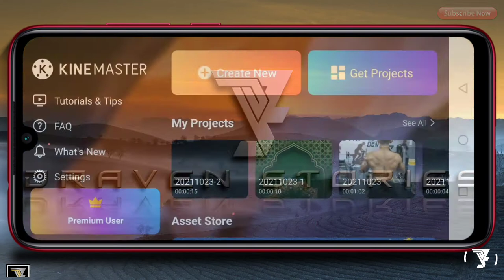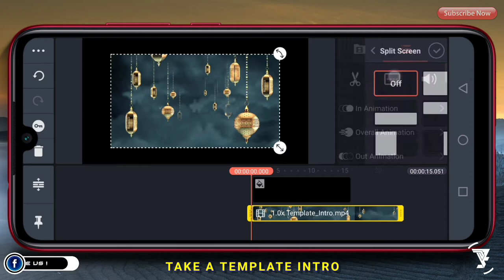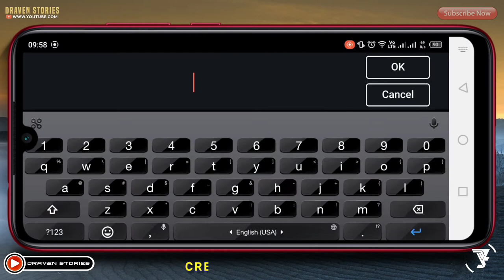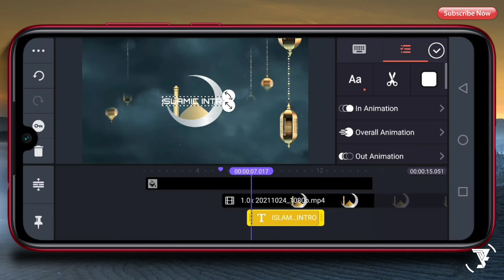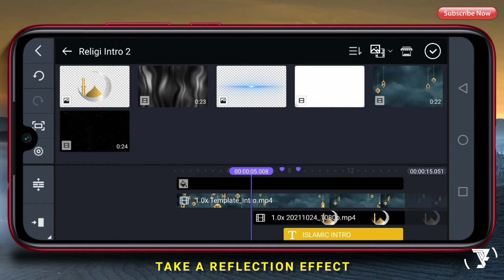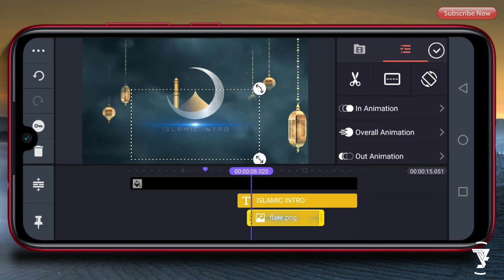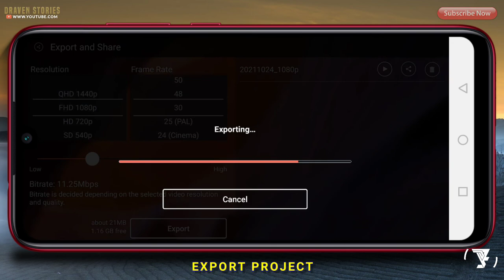How To Make Islamic Logo Intro In Kinemaster || Easy Tutorial Kinemaster Editing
Hello Brothers,

Chapters :
00:00 Intro
00:22 Preview
01:30 Take A Logo & Reveal for First Project
03:44 Create Your Text
05:12 Take A Reflection Effect
07:05 Take A Particles Gold
07:57 The Final Result
08:27 Outro

MATRIAL PROJECT

how to make islamic intro in kinemaster,
how to make religious intro in kinemaster,
religious intro in kinemaster,
opening religious in kinemaster,
opening islamic,
islamic intro kinemaster,
islamic intro,
islamic logo design,
islamic logo,
kinemaster tutorial,
kinemaster intro,
intro particles,
intro name,
intro maker,
text intro,
pixellab tutorial,
pixellab,